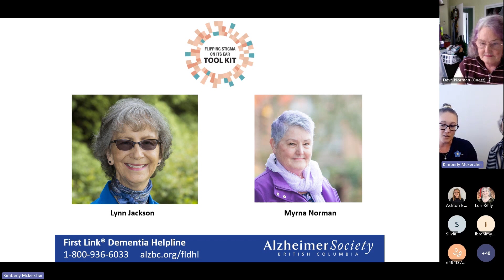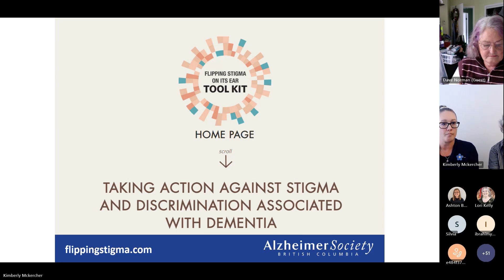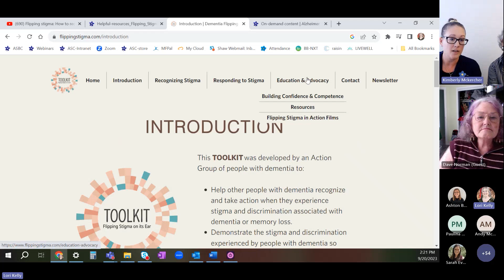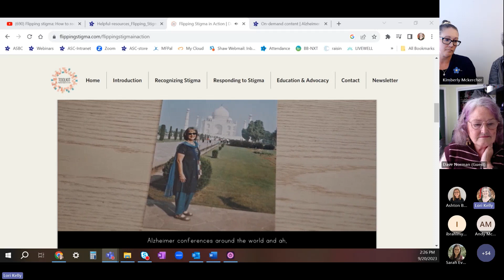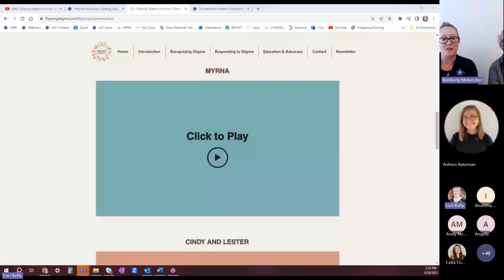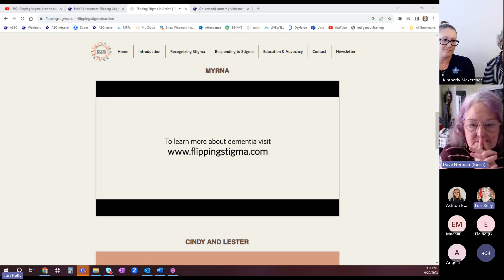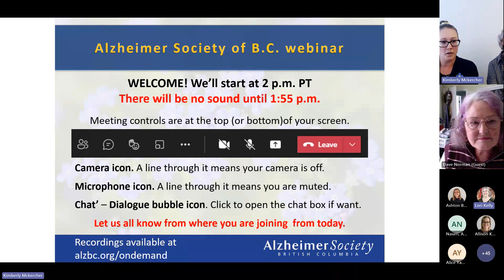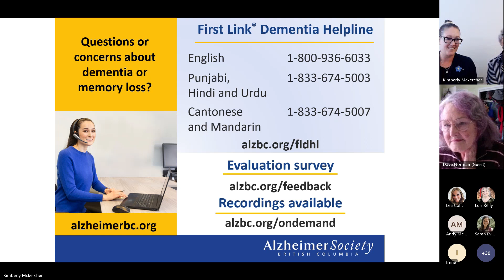Flipping stigma I Stories of empowerment and courage